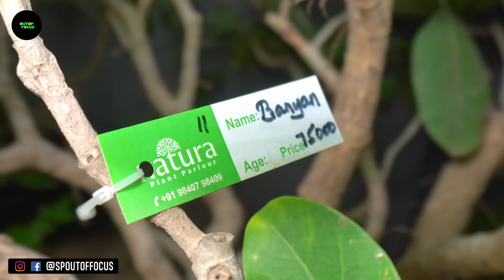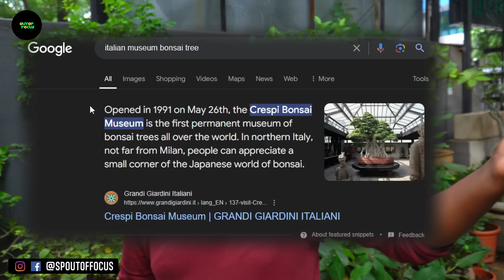🌳 Unbelievable! A 1,000-Year-Old Bonsai Worth $1.3 Million? 🤯 | Facts About Bonsai Trees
Ever wondered what it takes to grow a bonsai tree that’s been around for centuries? In this video, we dive deep into the world of bonsai, exploring the fascinating history behind a 1,000-year-old bonsai tree valued at an astonishing $1.3 million! 🌱✨

Learn the secrets of bonsai care, the art of pruning, and the incredible patience required to cultivate these miniature marvels. Whether you’re a bonsai enthusiast or just curious about this ancient practice, this video will blow your mind with amazing bonsai facts and tips.